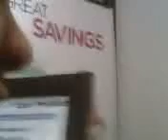Video from My Phone